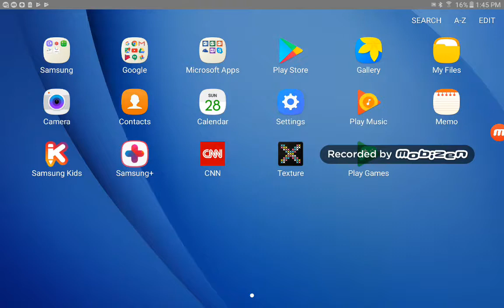What the Frick is this blasphemy....